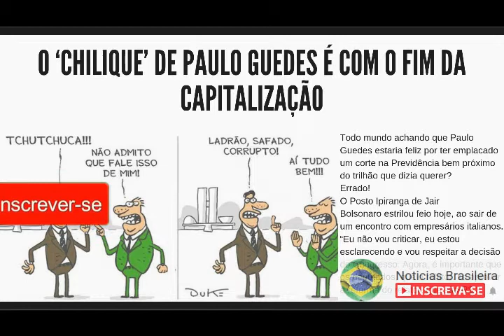O ‘chilique’ de Paulo Guedes é com o fim da capitalização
Todo mundo achando que Paulo Guedes estaria feliz por ter emplacado um corte na Previdência bem próximo do trilhão que dizia querer?
Errado!
O Posto Ipiranga de Jair Bolsonaro estrilou feio hoje, ao sair de um encontro com empresários italianos.
“Eu não vou criticar, eu estou esclarecendo e vou respeitar a decisão do Congresso. Agora, é importante que os deputados, que o relator, se aprovar a reforma do relator, que são R$ 860 bilhões de cortes, [digam que] abortaram a nova Previdência. Mostraram que não há compromisso com as futuras gerações.” (…) O que o relator está dizendo é ‘abortamos a nova Previdência e gostamos mesmo é da velha Previdência”.